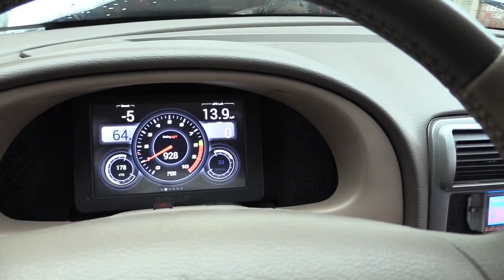What’s going on with my turbo 2v?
cage install and fab work by Rusty Olson at Boars Nest Fabrication

Transmission Built by Cameron at CPR Transmissions